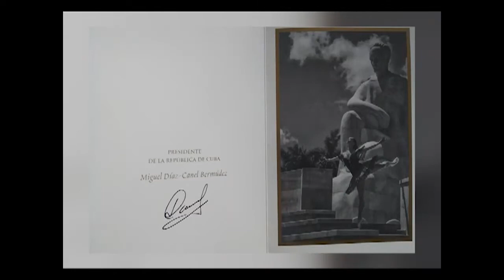Una joven crítica e investigadora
Alegna Jacomino nos cuenta su historia, desde las primeras inquietudes artísticas hasta llegar a la nueva era del arte en Cienfuegos.